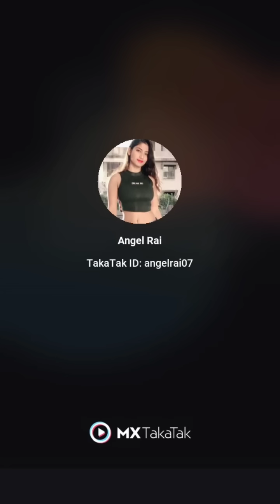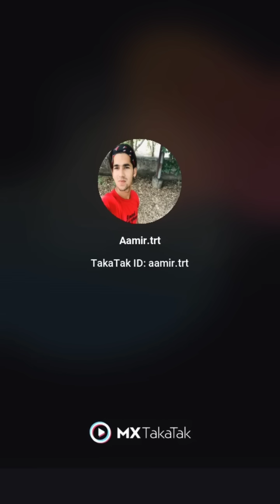Dil Bechara Title Track | Sushant Singh Rajput | Sanjay Sanghi | A R Rahman | Mukesh Chhabra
Hello friends
Full fun

comedy owsm

Published on Dec 14, 2020
Hello friends
Full fun

      Comedy owsm

Boro leker biti'lo lomba lomba chol amon Matha bendhe debo laal Ganda phool

Saanwale sa rang tera
Baawela sa rang tera
Mujhe chori chori baitein kare ang tera
Tere liye kuch bhi kar loonga
Teri main har loonga koi bhi peeda (yeah)

Pagal huaa tere pheeche
Jaise dhimaag main keeda
Lag gaye meethi jaise shakkar shakkar
Aaja chalnaa le chakkar chakkar
Baaki ke launde bakar bakar
I am the badass motherf... (yeah)

Heartbeat missing jab tu lok ma in the eye love tera baby mujhe take me to the sky

HASHTAG (#)
REALETD ___________________